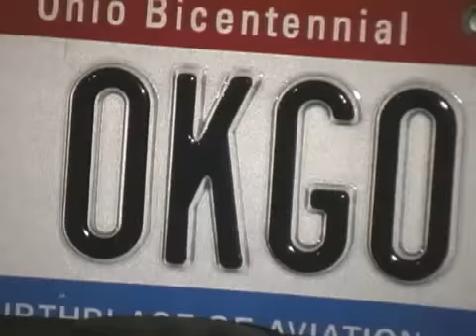The Busy Person's Guide To The New OK Go DVD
It's all condensed, yo. But not for long--buy the CD/DVD on November 7th at all fine music stores (and at quite a few scuzzy ones, too).